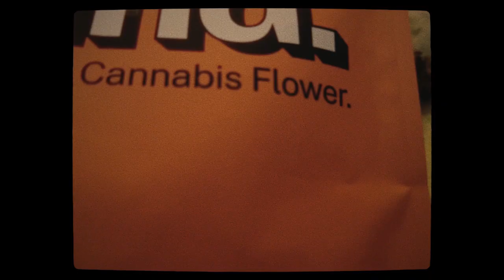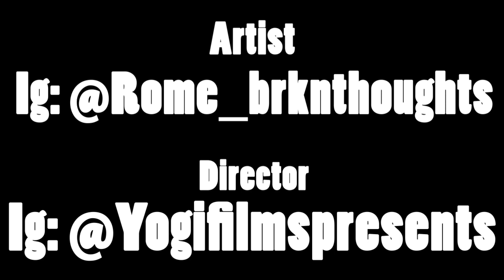Rome Oliver - We All Got Em (OFFICIAL MUSIC VIDEO) Shot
We All Got Em
ROME OLIVER
Brknthoughts Media Group

listen to RomeOliver

Find